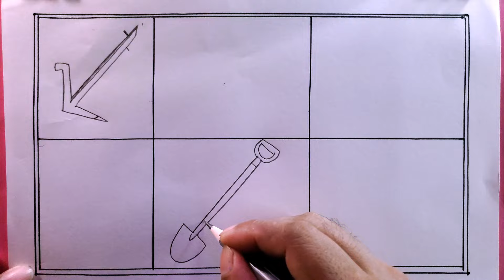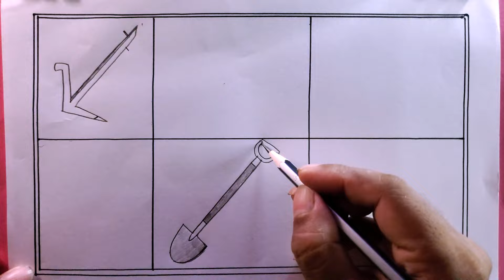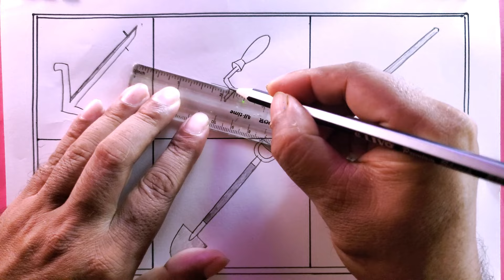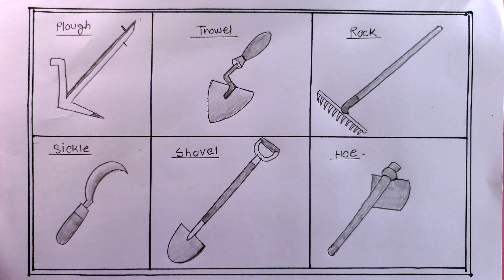How to Draw gricultural tool step by step/Farm Tools Drawing Easy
How to Draw Agricultural Tools Easy Step by Step/Agricultural Tool Drawing..
i draw the Agricultural Tools with pencil on art paper on my easy technique.
in this video we know, farm tools drawing
How to Draw Agricultural Tools Easy Step by Step
Agricultural Tool Drawing
how to draw
agricultural tools drawing